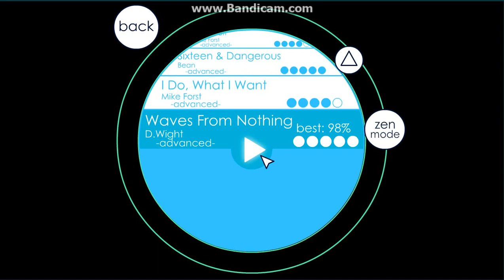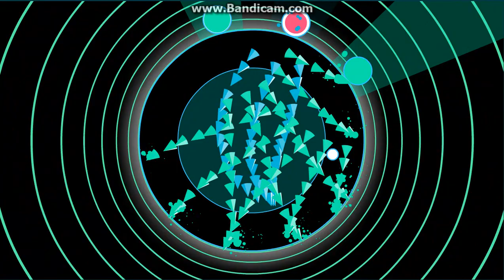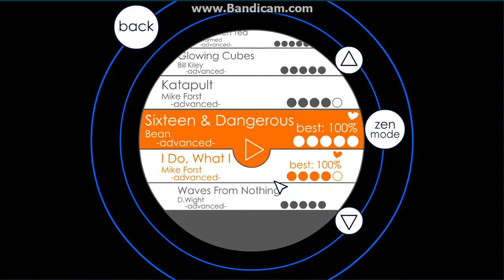Soundodger Secret Song - Waves From Nothing - 100%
Title: Waves From Nothing - D.WIGHT

This is the secret song unlocked by collecting all 10 hearts in the web version of Soundodger.
The song is also available in Soundodger+.

Update 3: Just discovered that you can now play this song right away for free! No unlocking hassles, no price tag.

Update: I now have 100% clear videos for all songs in my channel. Check it out.
Update 2: Soundodger+ is out. This is the web version.

Getting all 10 hearts was no easy feat. I can't believe I actually got them all.

Anyway, this song is easier than some of the others. The bullet patterns are quite intuitive, especially for bullet-hell enthusiasts.
I had 92% on my first try, 98% on my second. I got my 100% after about ten or so tries.

This song was especially fun to play. Dodging and weaving through waves is really fun. I also like how the bullet patterns look like boss patterns from many shoot-em-ups.
And like most shoot-em-ups, the bullets mainly come from the top of the screen, so you don't have to worry about a sneaky bullet hitting you from behind.

Maybe it would be harder if some parts weren't so easily exploitable (especially the last part).